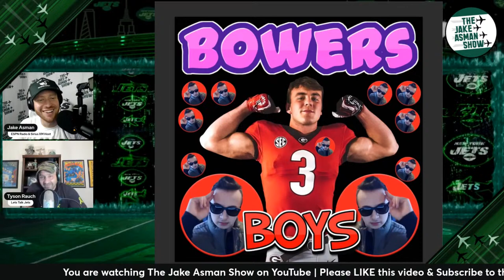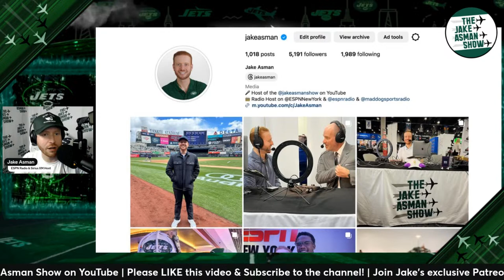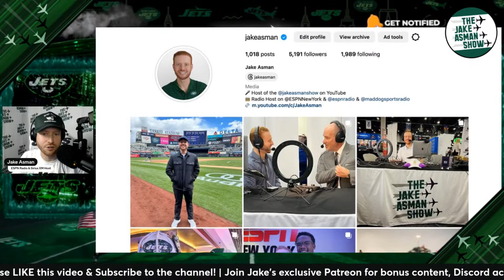A New York Jets Analyst REVEALS why Signs are Pointing to a 'BIG' Draft night Splash!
What will the New York Jets do in the NFL Draft? Will NY Jets GM Joe Douglas make a big draft night splash? Jake Asman and Tyson Rauch from Let's Talk Jets break it all down, answer your questions, and take your calls!